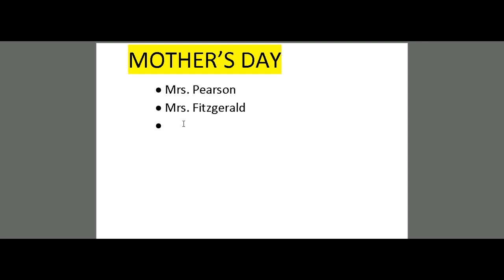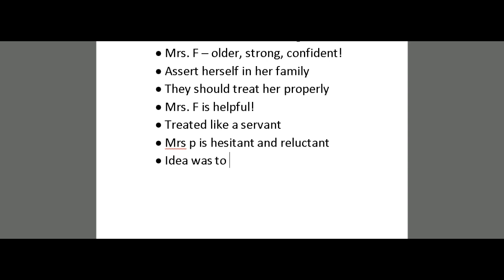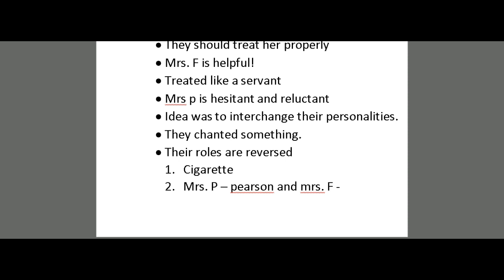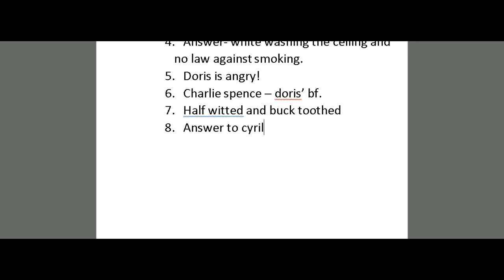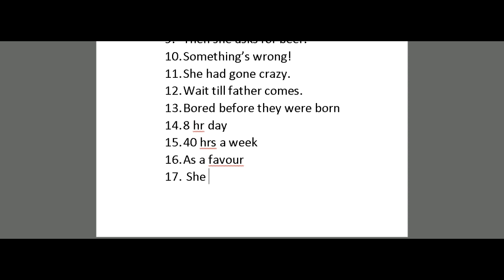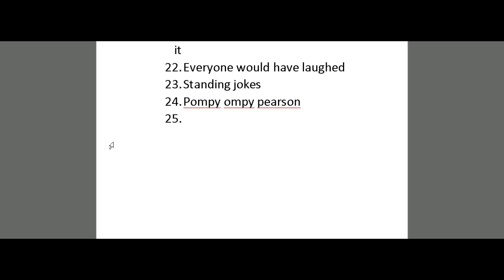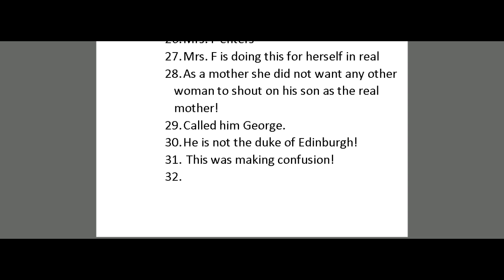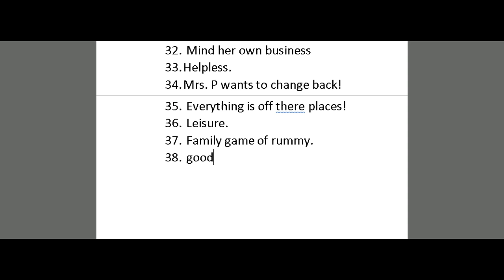MOTHERS DAY | FULL EXPLANATION | HORNBILL | CLASS 11 | ENGLISH